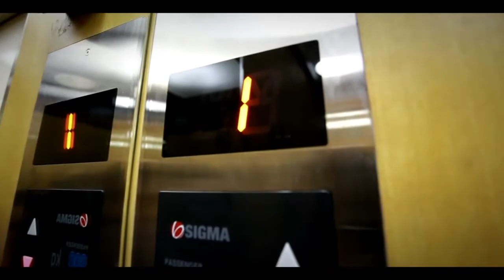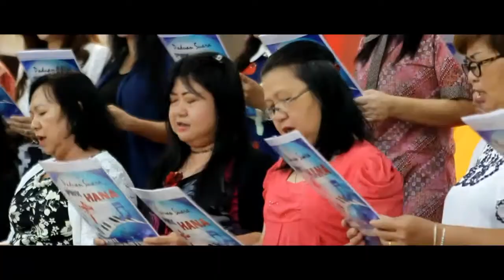NU LIGHT REWIND 2015-2016 - The Journey Of Love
thanks to all samarindaweddingvendors ; our best partner : Brothers Pictures, LHH Multimedia, FriBo Plus & Photobooth, Pastel Studio, WeBe Photography, Aloha Photography, JLims Photography, T2 Videography, Sky Organizer, ProjectDW Organizer, Happie Party Planner, Media Kreatif (MK Organizer), MC Widya, MC Ryan, MC Said, MC Kritaya, MC Hatim, MC Julia, MC Ardha, MC Caca, MC Tri Sutha, MC Amos, Ratu Salon, Aida Salon, Solomay Salon, Iecha MSS, Bunga Rengganis, Noura Salon, Thata Salon Muara Badak, Fera Astria Bridal & Salon, House Of Wedding Balikpapan, All Season Photography Surabaya, Icha Mahendra MakeUp Artist, Hotz Romeo MakeUp Artist, Guido Accoustic, Starkustik, ZeroSix Park, V Decoration, Golden Trees Decoration, RMJ Decoration, and many more..

Last and definitely not least , to our lovely client 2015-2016.. Thank you for those who have touched our life in any way since we started in this business, you all know who you are, and we are grateful for all you've done... Happy Nu 'Light' Year 2017...

Capturing Happiness.. Have a Fantastic 2017... JazakAllahu Khairan.. BarakAllahu Feekum..May Allah SWT Us All With Success.. Aamiin..